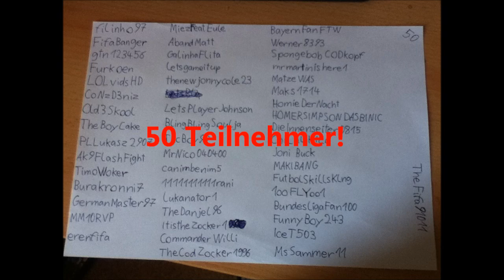(UNGÜLTIG!) GIVEAWAY VERLOSUNG | DAVID VILLA | FIFA 12 ULTIMATE TEAM HD!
Herzlichen Glückwunsch an ...
MrNico040400! Ich werde mich per PN noch bei dir melden!